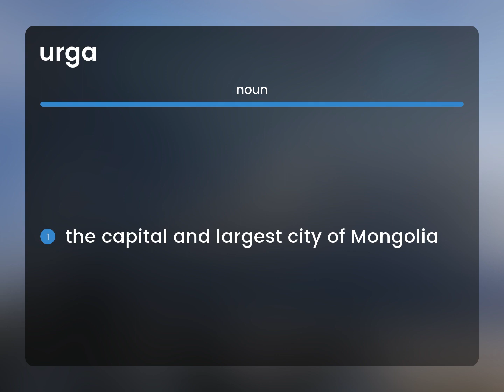Urga • definition of URGA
What is URGA definition?